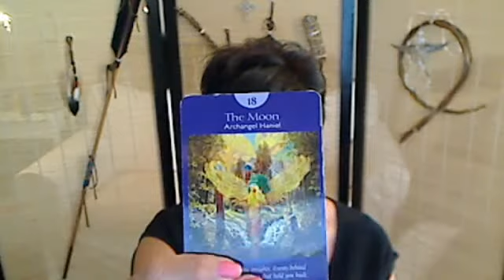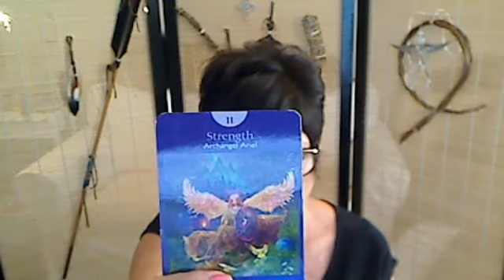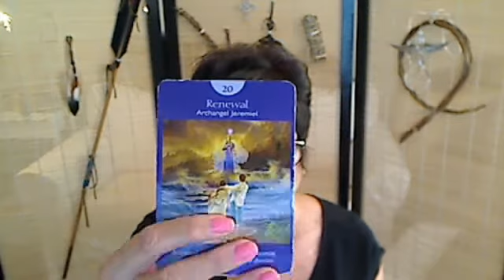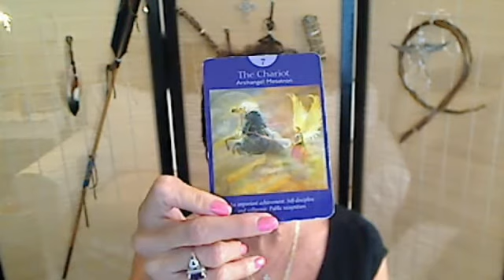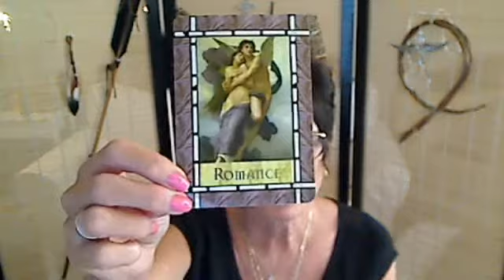Gemini Weekly Angel Tarot Reading for July 7- July 14 2015